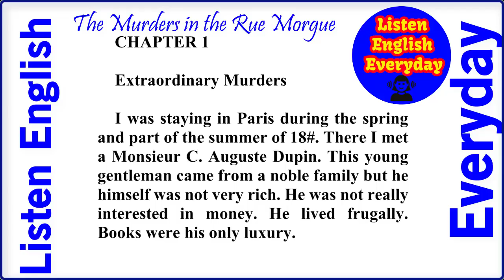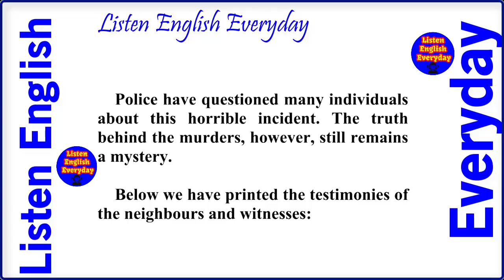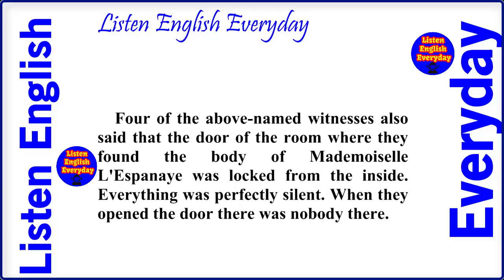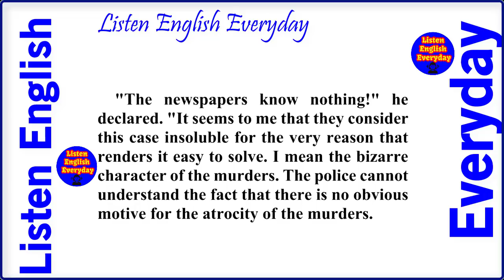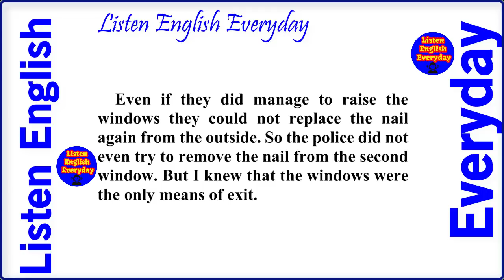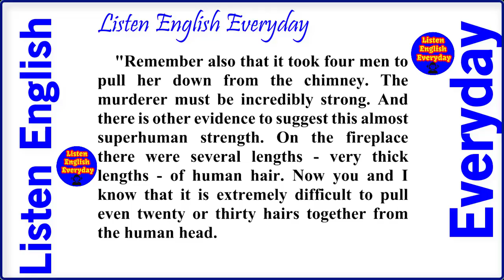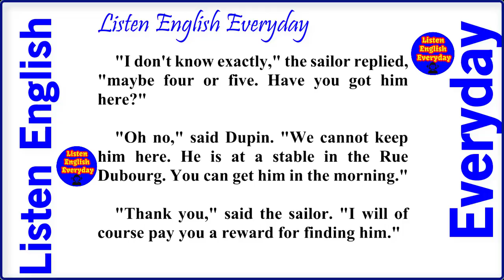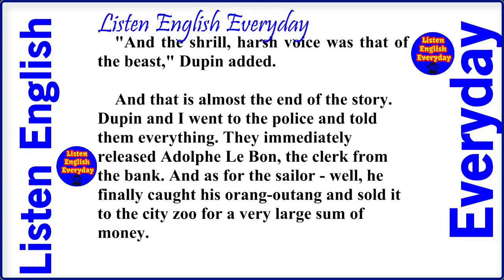Learning English | Practice Listening English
Listen English Everyday | How to understand native English speakers | Short Story